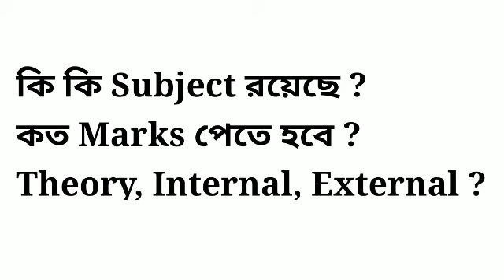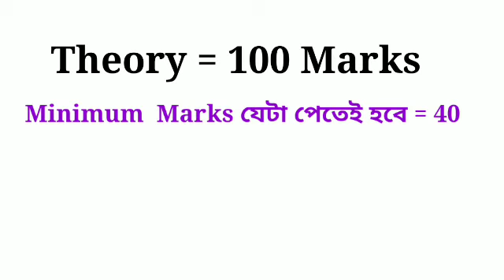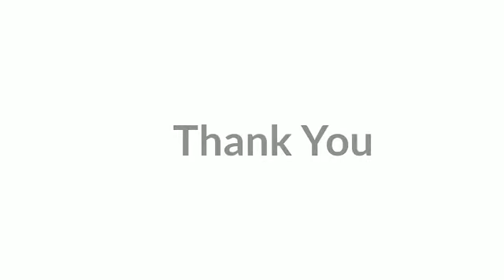Engineering Admission WestBengalmakaut B.tech Semester Pass Marks ,Theory and Practical ,Wbjee2020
how much marks need to pass out the external exam final exam of the Year. in this video you know about engineering syllabus subject and the marks which require to pass out your exam. computer civil mechanical Electrical Engineering field are made buy many subject like mathematics field Main paper like electricity programming code and many more. there are also some practical on the paper and language practical also in your syllabus. and there are also more on subject like Biology constitution spoken English personality development etc. when you enter the engineering course then you have to make sure that you need to study well and will prepare for your exam. otherwise it will makes you so much trouble. all the teachers and faculties in your college when they teach you something child to learn and master of this topic because you really helpful on the exam on the exam day. best of luck for your exam thank you very much for watching my video if you like this video please make sure I like is present on my video and if you know or if you think your friends also need to see that then you can share with your friends. thank you very much.